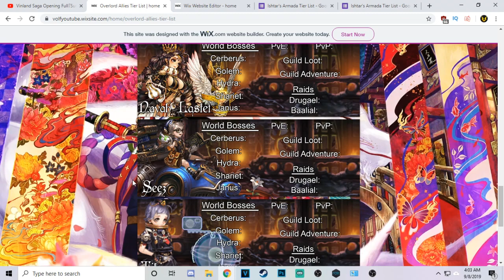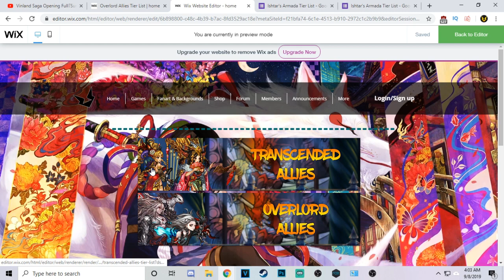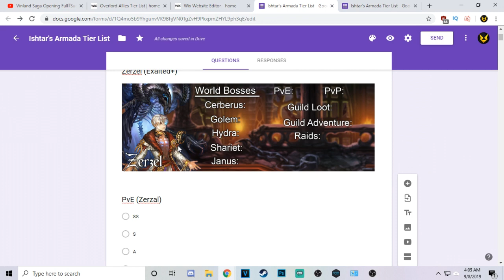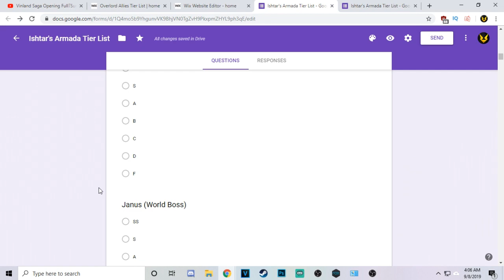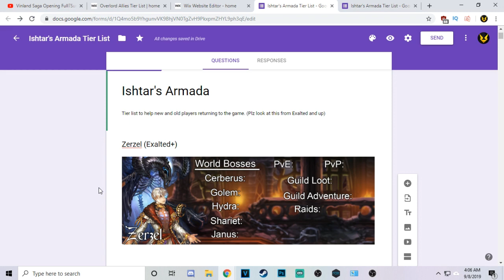Dragon Blaze | Episode 181 | Community Tier List Starting Back Up